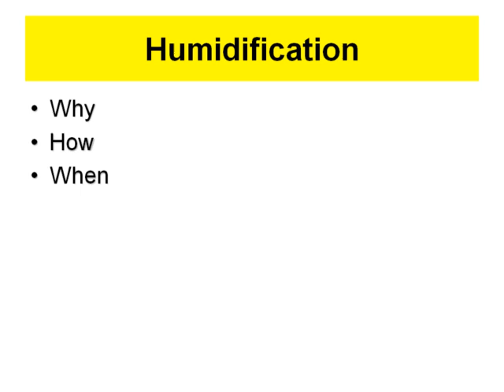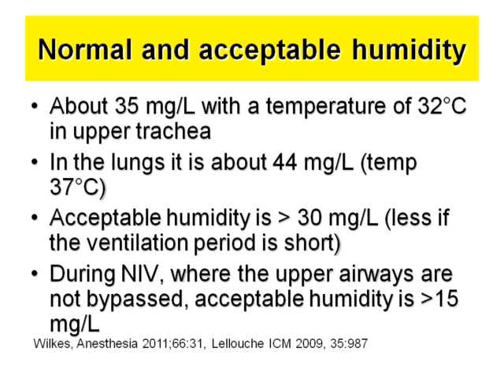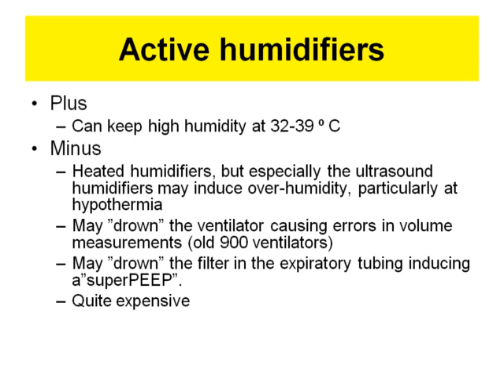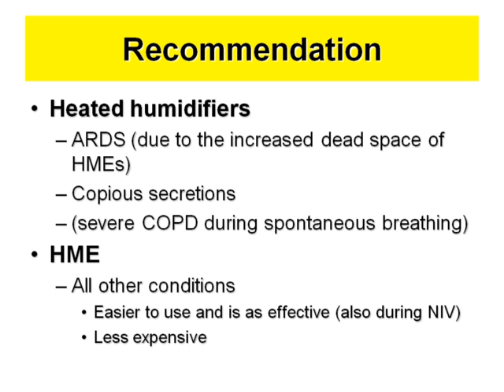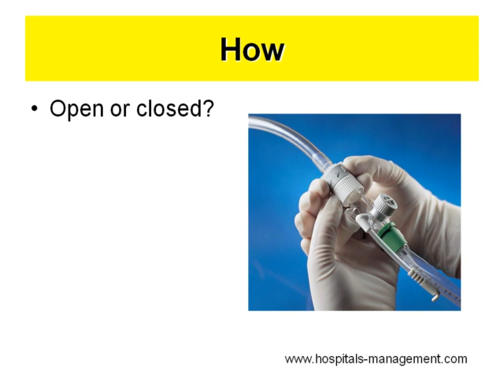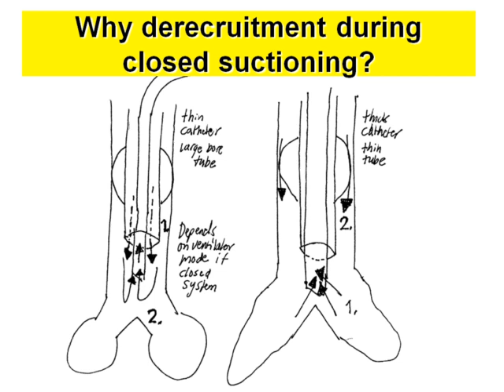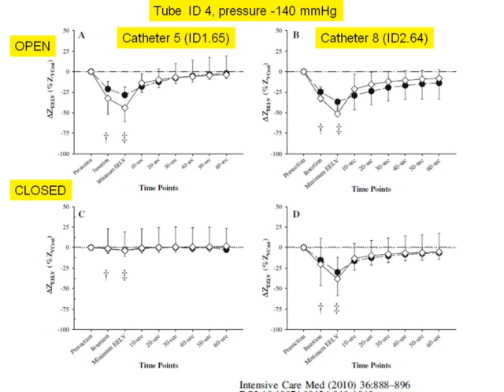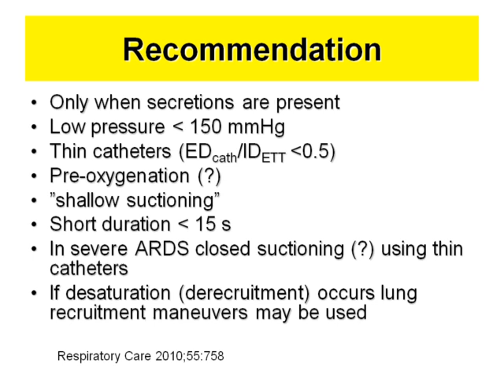5 Humidification and suctioning Anders LARSSON Turin2011